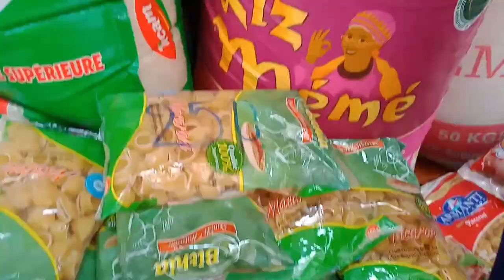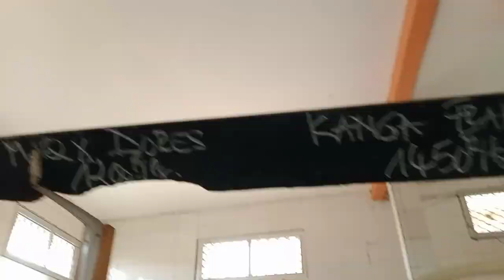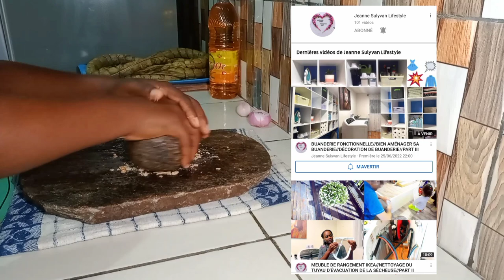RETOUR DE COURSE / AUGMENTATION DES PRIX / COOK WITH ME / MOTIVATION VIE DE MAMAN /GERER SON BUDGET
*BON PLAN*
Vous pouvez encore profiter de remise sur tous les articles de la boutique
Decoo avec moi ( decooam) sur Instagram